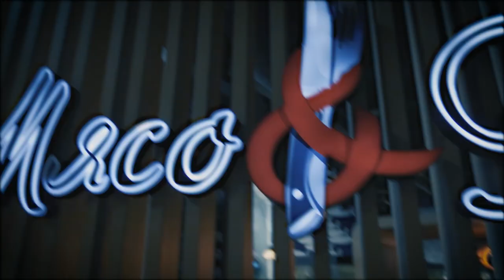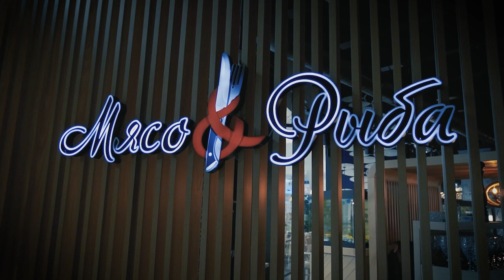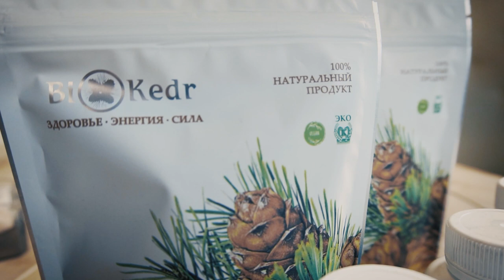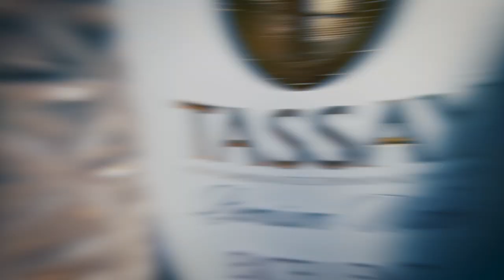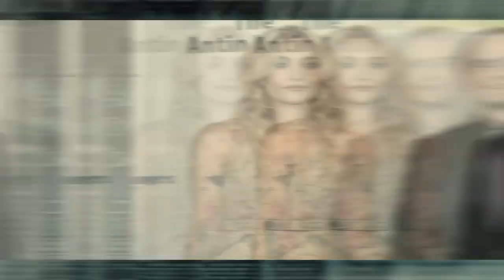Бейонсе, Анна Асти, Дети Майкла Джексона, Стивен Сигал и его награда!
00:00 начало
00:10 Рубрика "Неидеальная МногоМама".
04:20 Рубрика "Кухня со звездой" Супер Стас и Настя Годунова готовят новое блюдо
14:20 Вручение подарка от MY CHOCA BOX
15:10 BIO KEDR
16:10 О воде ТASSAY
16:45 Рубрика"Все о кино".
23:07 Настя Макаревич гр."Лицей" о своих любимых фильмах
24:30 Рубрика "Топ 5 новостей"